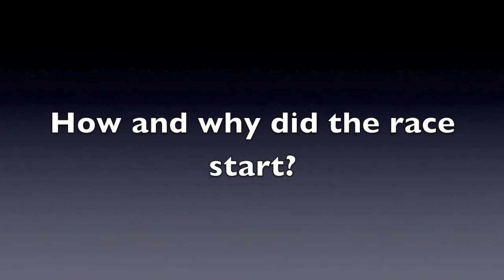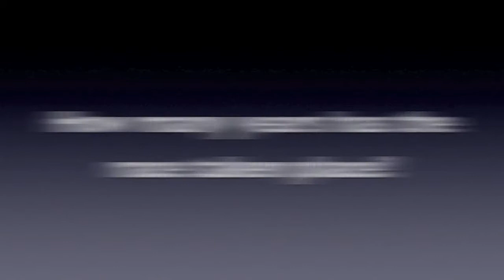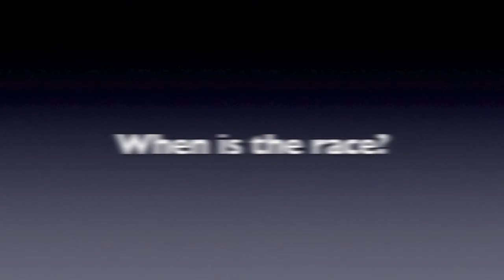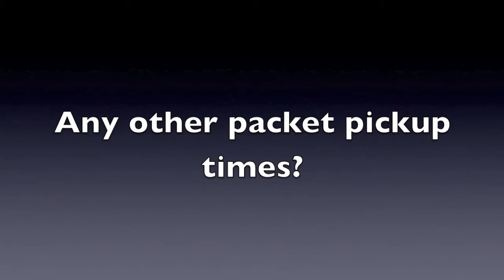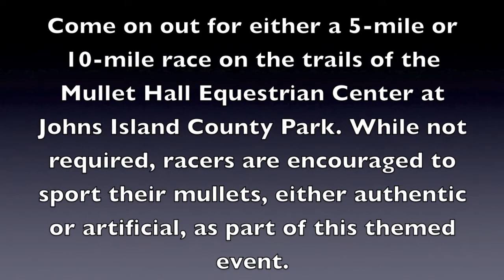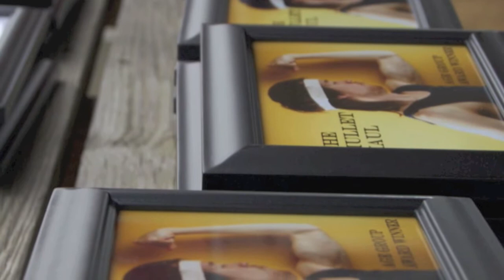Mullet Haul 2012 Promo.mov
The Mullet Haul features both a 5-mile and a 10-mile race on the trails of the Mullet Hall Equestrian Center at Johns Island County Park. While not required, we encourage racers to sport their mullets, either authentic or artificial, as part of this themed event.

Race Details:
T-shirts will be available to participants who register prior to February 17.
Online registration will end March 9. Late registration will take place at packet pickup.
Races begin at 10:00am.
Packet pick-up will take place on race day from 8:00-9:30am.
Award ceremony and party will follow the races with live music and beverages!
Fee:
5-Mile Run: $34/$28 CCR
10-Mile Run: $44/$36 CCR